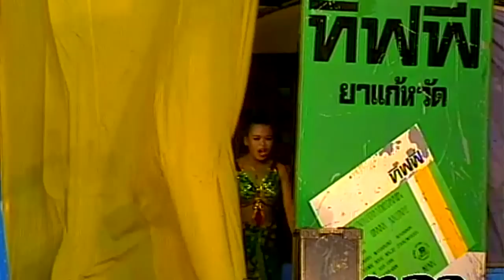ตลกคณะเพชรพิณทอง ตอน สอย สอย สาวซำน้อยบ่ฮู้จักเฒ่าใหญ่ หน้ายานก็ซาง หนิงหน่องพาม่วน